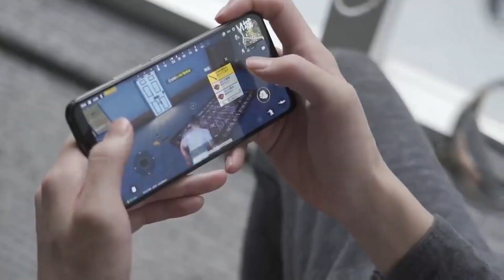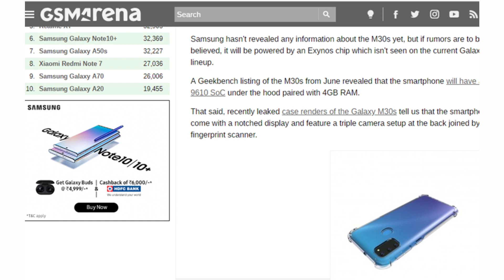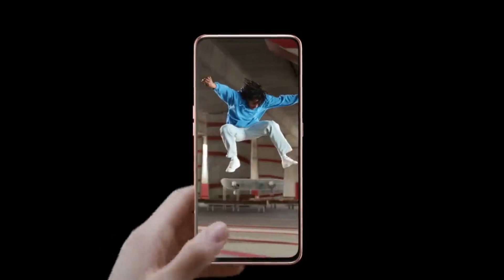Samsung Galaxy M30s First Look - 6000mAh Battery, 48MP Camera, Unboxing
Samsung galaxy m30s india launch, price, specs, release date |
samsung galaxy m30s full specification, price and launch date